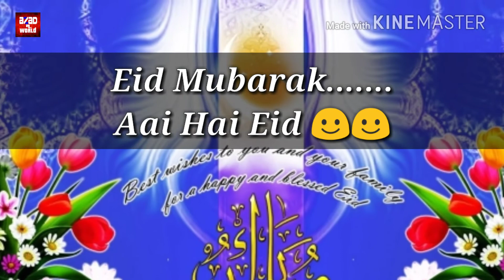Eid Mubarak Whatsapp Status 2019 || by Azad R World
Eid Mubarak
Hello friends,
                    My self Azad Raja.

Friends mai hu Azad or aap dekh rahe mera channel jiska nam hai || Azad R World || dosto ager aap mera channel subscribe nahi kiye hai to sabse pahle mera channel subscribe kar le or mai aap tak isi tarah ke video pahuchata rahunga aapke pass ager meri video achhi lagi to like kare share kare or comments jarur kare reply dene ke liye mai humesa aap ka intjar mai baitha hu
Friends solve that
Hello friends,
Friends solve that
Hello friends,
Friends solve that
azad r world
azadrworld